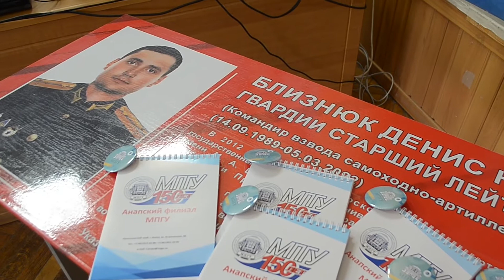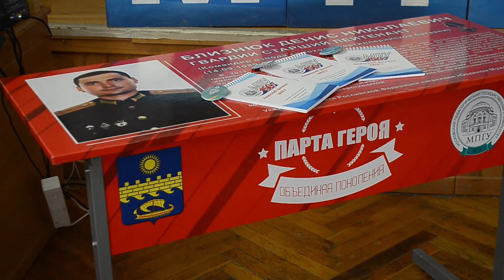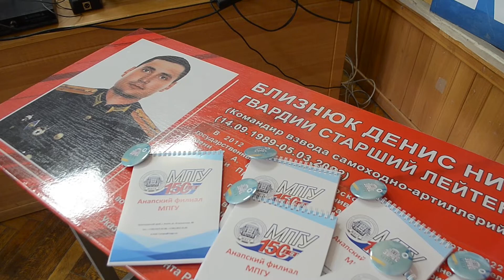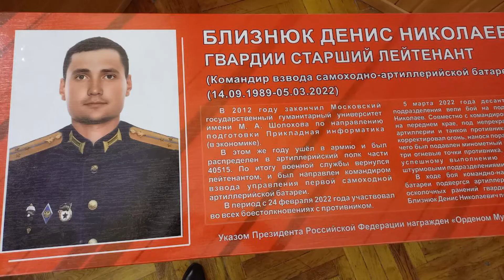В День Героев Отечества в анапском филиале МПГУ открыли «Парту Героя»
В День Героев Отечества в анапском филиале МПГУ открыли «Парту Героя». Ее открыли в честь старшего лейтенанта Близнюк Дениса. В мероприятии приняли участие родители, супруга Кристина, младший брат Дмитрий, а также студенты, педагоги, представители комитета солдатских матерей. Пришли и сослуживцы